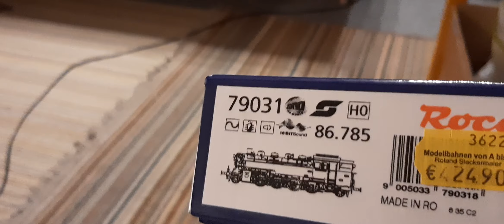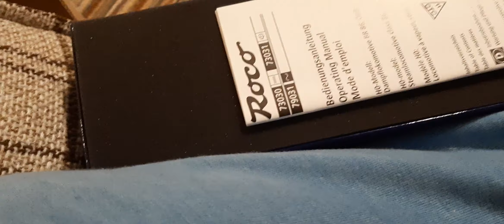Kurzes Update zu meiner Anlage + kurze Vorstellung BR 80 umbau Projekt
krk reaktiv ist der Name der Firma von der ich die Pufferringe habe